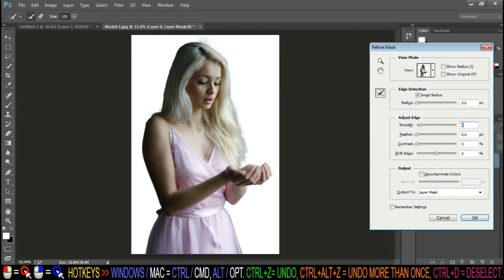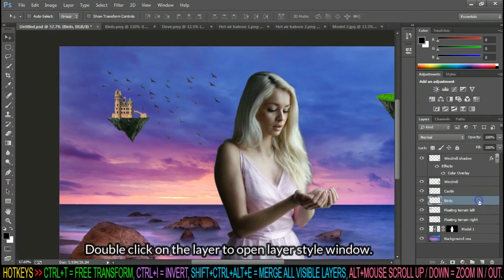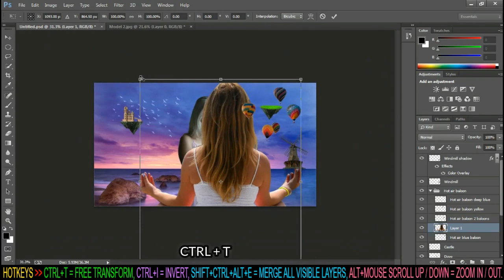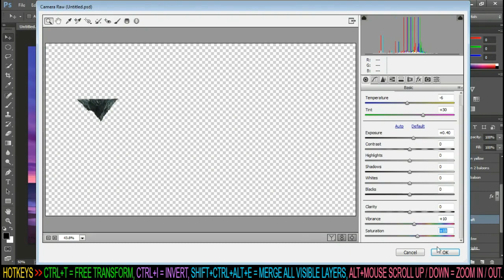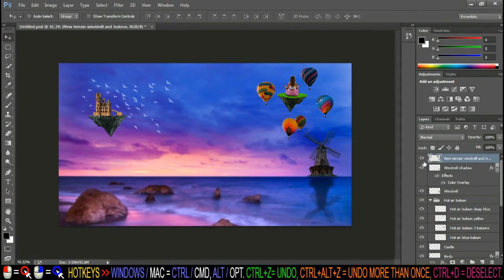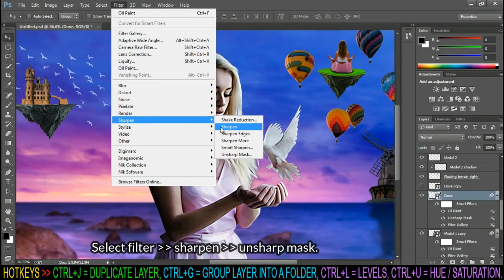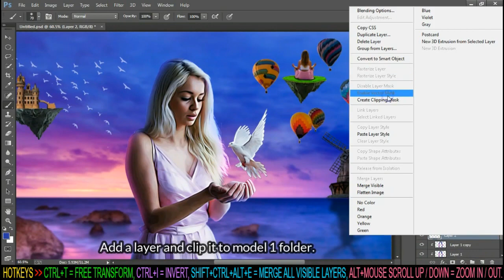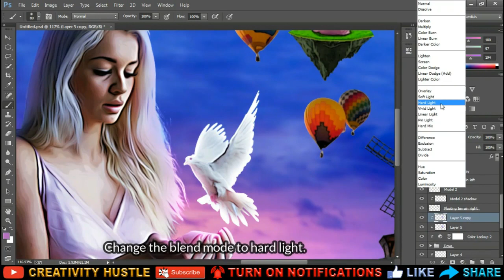Oil Paint Effect In Photoshop : Princess In Anime Wonderland | Photoshop Manipulation Tutorial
Hi Everyone, in this tutorial, we are going to learn how to perform oil paint effect in Adobe Photoshop CC. Turn your image into an anime like / cartoon like is very easy now using this oil paint effect in photoshop.
Very simple steps and easy to learn.

Stock credit :
✰ Song track 1 : Erik Lund - One Day In Paradise [00:07 - 04:35]
✰ Song track 2 : Atlantis - Scandinavianz [04:36 - 07:03]
✰ Song track 3 : A Magical Journey Through Space - Leonell Cassio [07:04 - 10:50]
✰ Song track 4 : Discovery - JayJen & ASHUTOSH [10:51 - 14:27]
✰ Song track 5 : California - MusicbyAden [14:28 - 17:01]

Love our arts and feeling generous???
It'll inspire us to make more...
Love,
Creativity Hustle

Software used :
Adobe Photoshop CC
Filmora
Bandicam